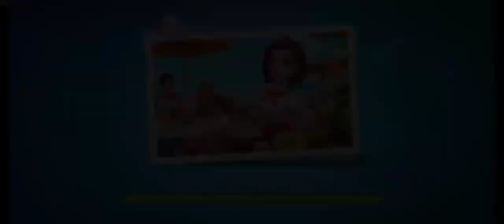cooking city cake game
ply and enjoy this game